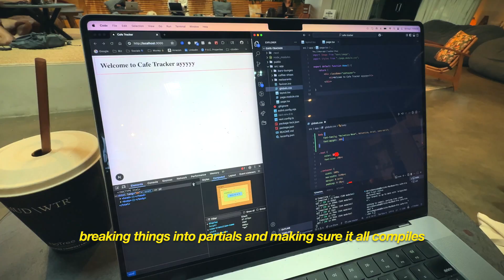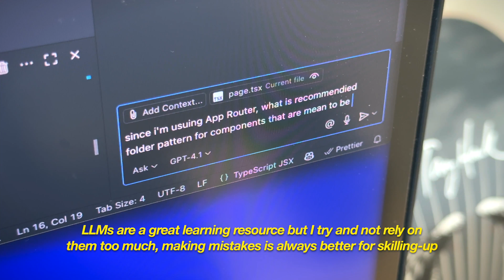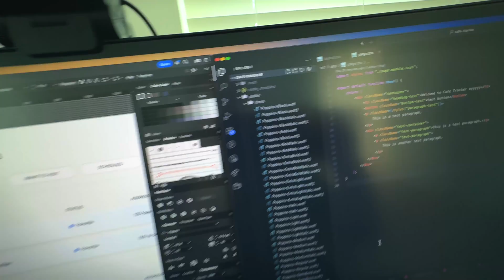Getting my sh*t together and building an app PART 2 | Day in the life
Hang out with me while I continue setting up my app project, debug things, and learn Next.js

About Me ℹ️
I'm Derick, a Southern California based Front End Developer and Designer with over 10 years experience

Time Stamps
00:00 - Intro
00:25 - Yapping about the app
02:25 - Heading out / debugging
03:32 - Lunch and more debugging
04:40 - Progress checking
07:25 - Santa Monica Beach

Camera: Sony A6400 + kit lens
Vlog cam: iPhone 16 Pro + Rode Wireless Micro
Main Mic: Rode VideoMic NTG
Software: Final Cut Pro, Photoshop, Illustrator, and Lightroom